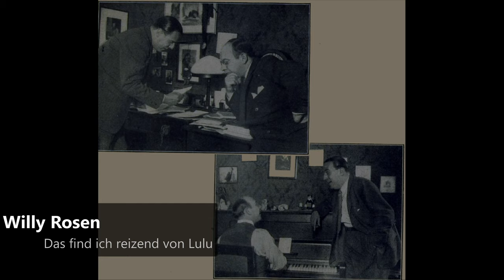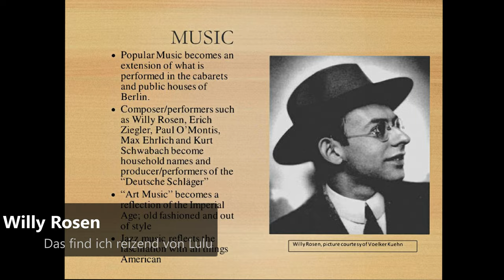Willy Rosen - Das find ich reizend von Lulu (1926)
Willy Rosen (1894–1944) was a German-Jewish composer, songwriter, and renowned cabaret player. Rosen was killed in the Auschwitz concentration camp on 1 October 1944.

Rosen was born Julius Rosenbaum in Magdeburg, Germany. In 1942, Rosen was incarcerated in the Westerbork transit camp, and in 1944 deported to Theresienstadt on 4 September 1944 and then on to the Auschwitz concentration camp on 29 September, where he died.

Willy Julius Rosen (* 18. Juli 1894 in Magdeburg als Wilhelm Julius Rosenbaum; † 28. Oktober 1944 (nach anderen Angaben: 30. September 1944 im KZ Auschwitz-Birkenau) war ein deutscher Kabarettist, Komponist und Texter. Er gehörte zu den bekanntesten Unterhaltungskünstlern in Deutschland in den 1920er-Jahren.
Er kehrte dann nach Berlin zurück und fand 1919 zunächst eine Anstellung bei seinem alten Arbeitgeber. Abends spielte er bereits in Cafés. Eine erste Tätigkeit im Kabarett erfolgte noch im gleichen Jahr im Berliner Kabarett Schwarzer Kater. Weitere Spielorte waren das Kabarett Die Spinne, Rakete und das 1924 gegründete Kabarett der Komiker. Zu seinen Förderern gehörten der Musikverleger Will Meisel sowie Harry Waldau, Paul O’Montis und Peter Sachse. Ab 1924 verfasste er eigene musikalische Lustspiele. Seine häufigen Auftritte und seine Klavierbegleitung von Stummfilmen in großen Kinosälen führten zu einer größer werdenden Popularität. Gerade seine Klavierbegleitungen mit vielen Aufführungen am Tag, selbst in Kindervorstellungen, erfreuten sich großer Beliebtheit. Markenzeichen war die vor jedem Auftritt vorgetragene Floskel: „Text und Musik von mir“, die bald zum geflügelten Wort wurde. Willy Rosen verband eingängige Melodien mit witzigen Texten und trat bald auch in großen deutschen Häusern auf. Tourneen führten ihn durch Deutschland, aber auch in die Schweiz, Niederlande, nach Dänemark, in die Tschechoslowakei und nach Belgien. Er trat im Rundfunk auf und komponierte und textete für den aufkommenden Tonfilm. Dort war er auch in einigen Nebenrollen zu sehen. Er veröffentlichte über 50 Schallplatten.

1927 trat er auf Einladung des Magdeburger Oberbürgermeisters Hermann Beims mit großem Erfolg anlässlich der Deutschen Theaterausstellung in seiner Heimatstadt auf. Zweimal gewann er die Goldene Geige im Deutschen Schlagerwettbewerb.

Im September 1931 nahm er auch offiziell seinen bisherigen Künstlernamen Rosen als Nachnamen an.
Mit der Machtübergabe an die Nationalsozialisten wurde Rosen ein Auftrittsverbot in Deutschland erteilt. Er gab zunächst einige Gastspiele im Ausland, kehrte jedoch bis 1936 immer wieder nach Berlin zurück. Nach Aufenthalten in der Schweiz, Österreich und der Tschechoslowakei emigrierte er 1937 in die Niederlande und ließ sich in Scheveningen nieder. Dort gründete er mit anderen Berliner Emigranten das Exilkabarett Theater der Prominenten. Zum Ensemble gehörten Siegfried Arno, Trude Berliner, Rita Georg, Max Ehrlich, Hortense Raky, Willy Stettner, Szöke Szakall und Erich Ziegler.

Nach der deutschen Besetzung der Niederlande wurde das Theater 1942 verboten. Sein Freund Kurt Robitschek organisierte in New York Solidaritätskonzerte für Rosen und sammelte Geld für eine Überfahrt Rosens in die USA. Die Flucht aus Europa gelang jedoch nicht mehr. Rosen wurde im Durchgangslager Westerbork inhaftiert, wo er an den von Max Ehrlich gestalteten Theaterabenden mitwirkte. Von dort kam er nach Theresienstadt in die „Magdeburger Kaserne“. Von dort wurde er nach Auschwitz deportiert. Hier wurde er am 28. Oktober 1944 in einer Gaskammer ermordet.
Die Theaterautorin Verona Forster schrieb über das Leben Rosens ein Theaterstück. Im Jahr 2006 benannte seine Heimatstadt Magdeburg ihm zu Ehren eine Straße als Willy-Rosen-Straße.

Der italienische Komponist Francesco Lotoro dirigierte am 15. April 2018 in Jerusalem ein Konzert mit Werken jüdischer Komponisten, die in Konzentrationslagern entstanden.[3][4] Das Konzert fand anlässlich Jom haAtzma’ut und des 70. Jahrestages der Staatsgründung Israels statt und beinhaltete u. a. Werke von Max Ehrlich und Willy Rosen.